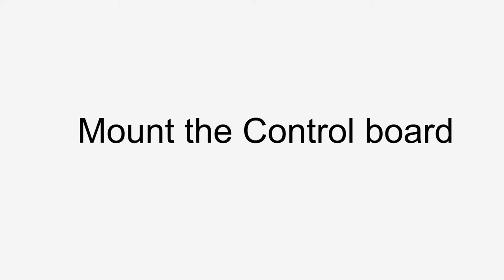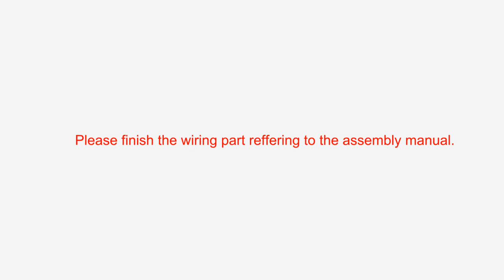19 Mount the Control board--Geeetech Duplicator 5 DIY dual extruder 3D Printer assembly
This playlist is for the whole building process of Geeetech  Duplicator 5 DIY dual extruder 3D Printer
You can use the building instruction manual with the video for detailed parts No. and required qty.